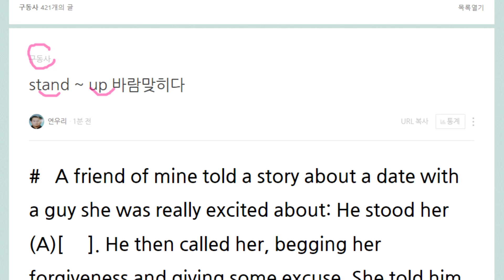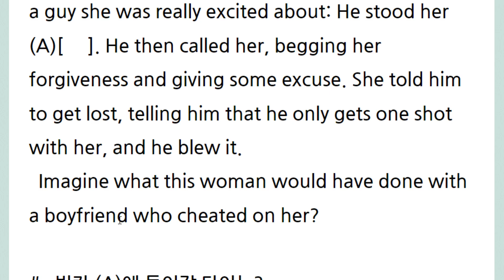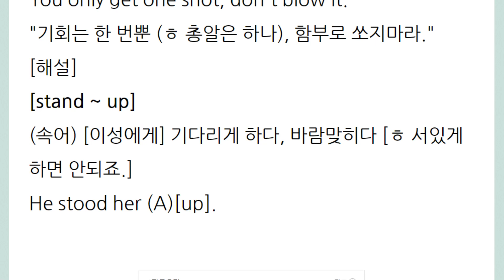stand ~ up 바람맞히다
stand 타동사의 경우